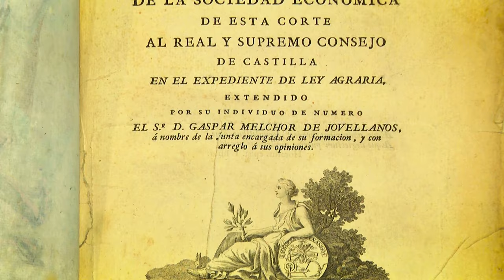4K. Jornada Jovellanista Monasterio Santa María de Carracedo.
4K Vídeo resumen. Jornada Jovellanista Monasterio Santa María de Carracedo.
Medio centenar de estudiosos de la figura del ilustrado Melchor Gaspar de Jovellanos se dieron cita en el Monasterio de Carracedo para ser parte de las I Jornadas Jovellanistas que se realizan en la comarca. Su promotor, Pedro J. Villanueva destacó la unión entre Asturias y León que representan, pero también el dar a a conocer el paso de Jovellanos precisamente por ese enclave.

Melchor Gaspar de Jovellanos plasmó su paso por la comarca en sus diarios de viajes. En 1792 estuvo en lugares que ahora lo recuerdan.